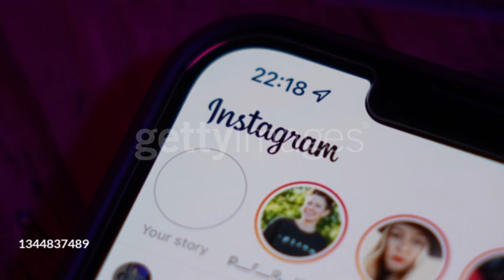SRI LANKAN ACTOR JOINS NASEEM SHAH FAN CLUB – WATCH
HOMELIFESTYLE

Sri Lankan actor Yehali Tashiya have joined the Naseem Shah fan club too; her latest viral video is proof.

The ‘Sinf-e-Aahan’ star is the latest to join the fan club of the Pakistani pacer after a number of Indian actors. Yehali Tashiya shared a video of Naseem Shah on her Instagram stories over the weekend during the final match of the Asia Cup tournament.